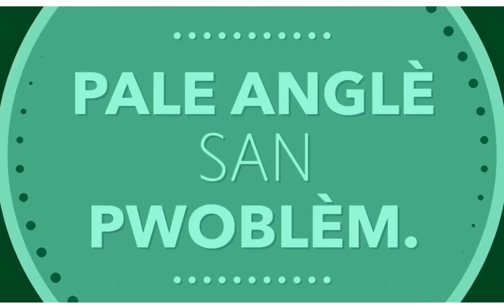Aprann tout fason pou nou pale ak yon moun nan telefon an anglè.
Dans cette video on va apprendre comment parler au téléphone avec quelqu’un en anglais.